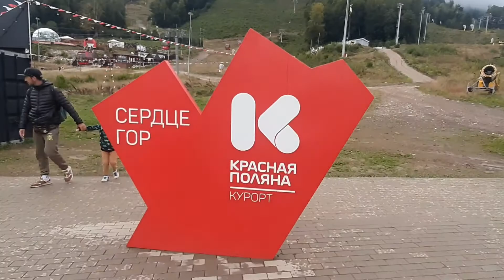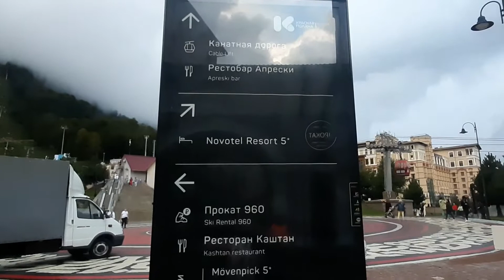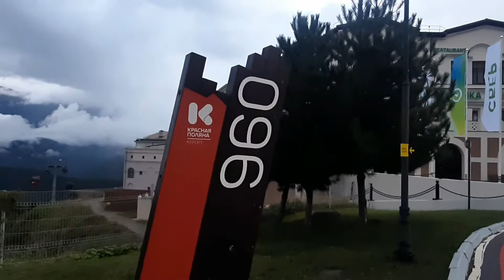Отпуск. Прогулка по курорту Красная Поляна. Канатная дорога. Часть 2